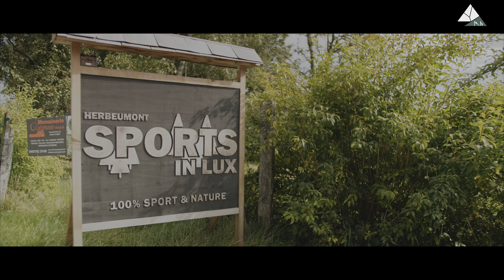ADL BBHP - Campagne EnsembleConsommonsLocal - Herbeumont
Découvrez les commerçants et indépendants de la commune de Herbeumont !
Herbeumont, c'est vous. Herbeumont, c'est nous !

Propriété de l'ADL Bertrix-Bouillon-Herbeumont-Paliseul